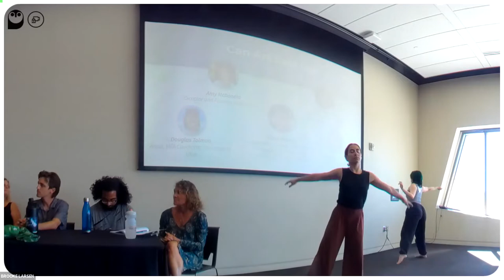Can Art Save Us?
Hear from artists across mediums--visual, performing, literary--to explore the role of art in shaping culture. There has been a movement to SaveOurGreatSaltLake. We are shifting the frame to emphasize how in saving the lake, we're saving ourselves, and the ways art helps us through crises and grief.

Moderator: Denise Cartwright, founder and director of Save Our Great Salt Lake

Panelists:
Amy McDonald, Director and Founder of Brolly Arts
Willy Palomo, Poet, Director of the Utah Humanities Book Festival
Nan Seymour, Poet and Activist
Holly Simonsen, Poet, Artist, Director of the Alfred Lambourne Prize Program for FRIENDS of Great Salt Lake
Douglas Tolman, Artist, MFA Candidate University of Utah

This is the fourth panel of the Environmental Humanities Symposium on Great Salt Lake: Lessons of Art, Action, and Culture. This symposium took place September 23-24. The event was organized by the U of U Environmental Humanities Program in partnership with the Natural History Museum, the Great Salt Lake Institute at Westminster College, the Tanner Humanities Center, U of U College of Humanities, U of U Sustainability Office, and U of U American Indian Resource Center.